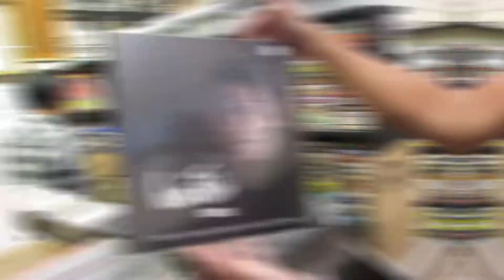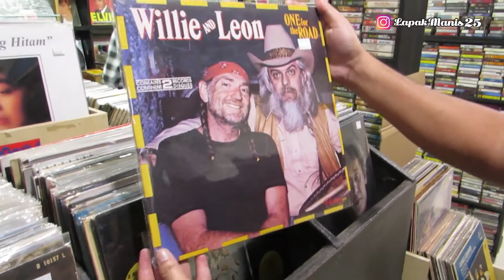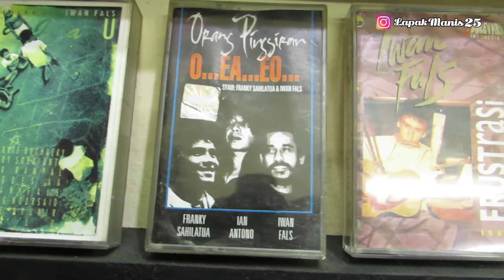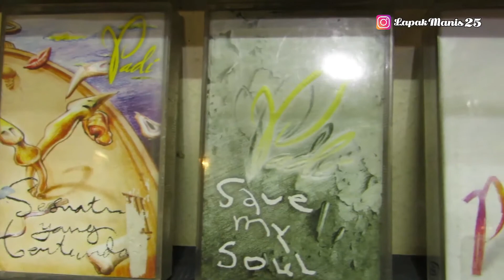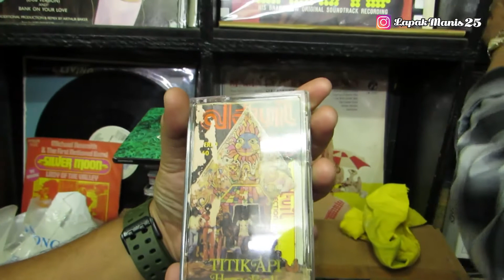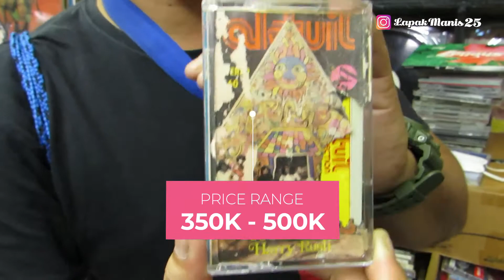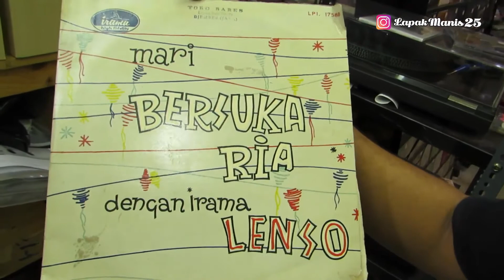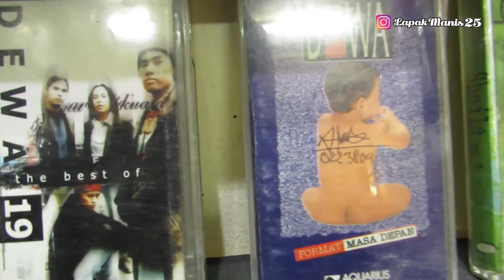Piringan Hitam - CD Musik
Lapak # 26
Berlokasi di lantai Basement gedung A dan B  Blok M Square, Jakarta Selatan, gerai-gerai musik jadul siap menyambut perjalanan Anda berburu piringan hitam, kaset dan cd. Rak-rak rapi yang tersusun di kiri-kanan lorong akan meramaikan pemandangan Anda saat menyusuri lorong-lorongnya. Mulai dari musik lokal hingga internasional, musik klasik hingga rock, musik berlabelkan independent hingga musik mainstream siap melengkapi koleksi-koleksi musik Anda